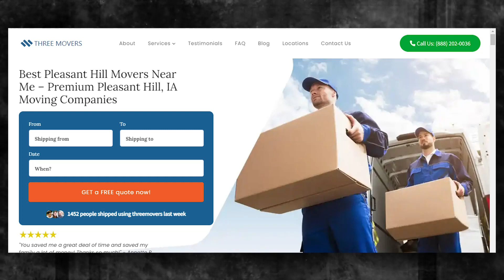Trusted Pleasant Hill Packing Services | Safe and Secure Storage | Moving Insurance Explained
Unveiling expert guidance on Pleasant Hill moving services in our authoritative blog post!

Moving to or from Pleasant Hill can be an exciting experience, whether you're moving for work, education, or simply to explore new opportunities. However, the process of relocating can be quite daunting, especially if you have a lot of items to move. That's why it's crucial to find a reliable and affordable moving company to help you with the move.

If you're moving from Pleasant Hill to another location, you need a mover that understands the intricacies of moving across borders. The right moving company should have a thorough knowledge of the regulations, customs requirements, and documentation necessary for moving your items to your new location. You want to ensure that your belongings arrive safely and in good condition, without any delays or issues at customs.

On the other hand, if you're moving to Pleasant Hill, you want to make sure that you choose a moving company that has experience navigating the country's unique landscape and infrastructure. An experienced mover can help you plan the logistics of your move, from packing and loading to transportation and delivery.

At Three Movers, we understand the complexities of moving to and from Pleasant Hill. As a fully licensed, bonded, and regulated moving company, we have over 20 years of experience helping customers move their items across the globe. Our network of moving partners allows us to assess your needs and budget and connect you to a mover that meets your needs, whether you're moving within the US or internationally.

Don't let the stress of moving overwhelm you. Let Three Movers help you with your relocation needs, whether you're moving to or from Pleasant Hill. You can also call our customer care agents, who will guide you from start to end, making your move hassle-free and affordable.